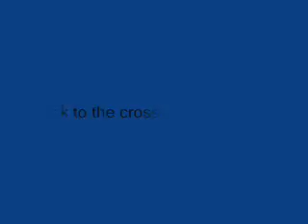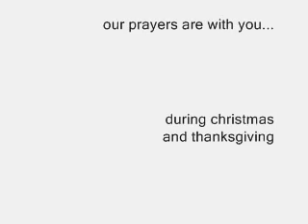Back to the Cross: a tribute to Megan Stewart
Detour 180's "Back to the Cross" in a tribute to Megan Stewart.